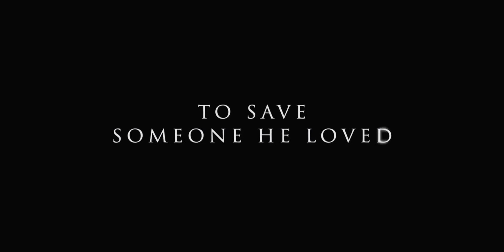Ghost Rider - Fragman